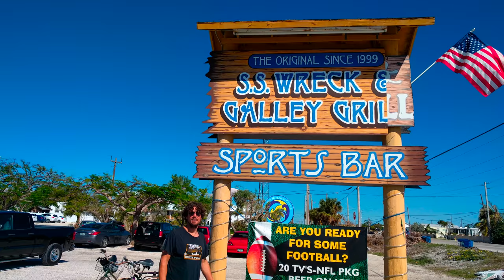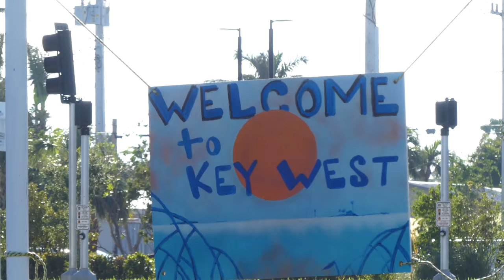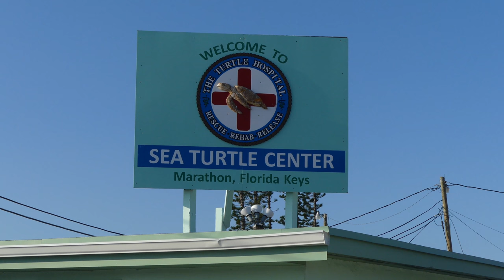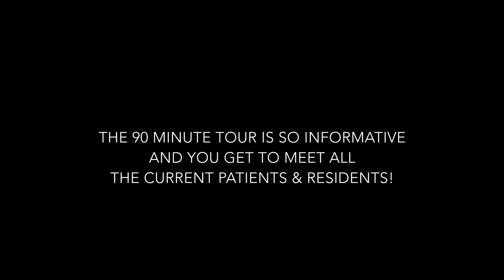[RV Life & Travel] Ep. 70 The Colorful Conch Republic || Butterflies, Turtle Hospital & Key West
Hey Wanderlanders! In this week's episode we get to soak up some island vibes. Fantastic sunsets, a visit to the Key West Butterfly Sanctuary, and a tour of The Turtle Hospital on Marathon make our time here truly unforgettable. Hope you enjoy!

Equipment we enjoy
Panasonic LUMIX DMC FZ300 4K Point and Shoot Camera

DJI Phantom 3 Professional Quadcopter 4K UHD Video Camera Drone

1 X Suction Cup Mount +Tripod Adapter For GoPro HD HERO HERO2 HERO3 Camera ST-61

Flow-Mow 120 mins Professional Timelapse compatible with all GoPro® / DSLR / Cell Phone

Neewer® NW-MIC-121 Outdoor Microphone Furry Windscreen Muff for MIC-01 MIC108 MIC-121 Stereo Microphone

Zray Inflatable Paddle Board with Seat

LetsFunny Ultralight Portable Foldable Camping Backpacking Chairs

Cheers friends!!